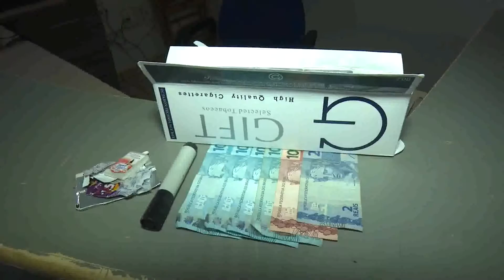09/08/16 Homem é preso após furtar residência no Jardim Alvorada